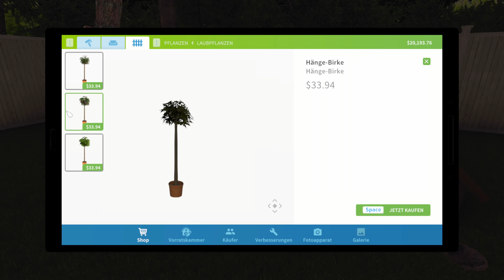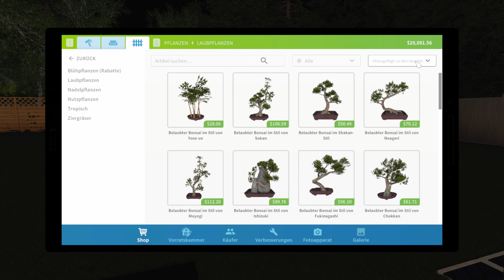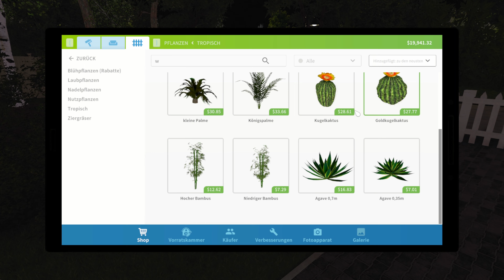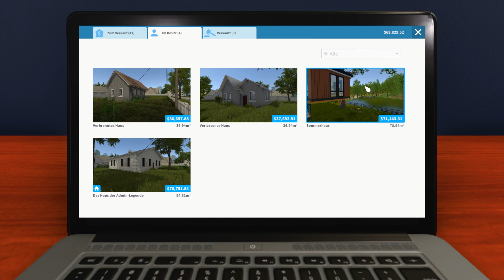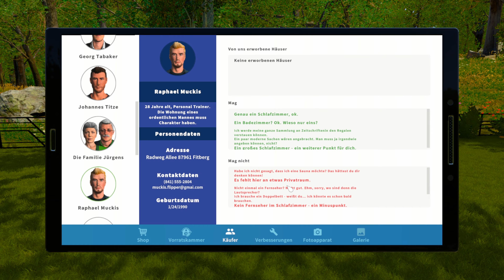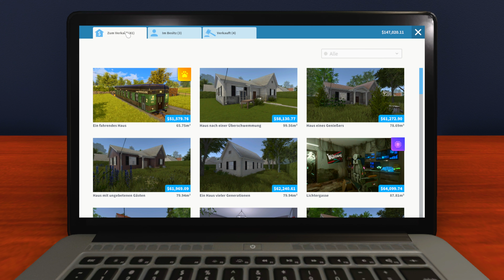House Flipper 36 🏘 Haus Kaufen, aufräumen und damit ordentlich Geld machen!!!